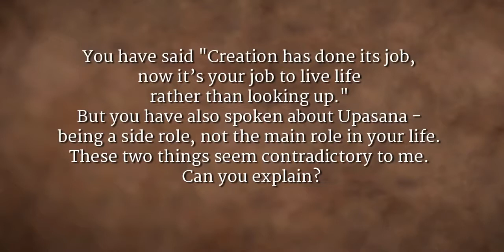Hero or Zero? What Are You? | Sadhguru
Sadhguru speaks about Upasana, and about realizing that our role in our own life is so minor. "Even if something as simple as breath or heartbeat is left in your hand, you will be a complete mess within a minute," he points out, and says, "When you have a two-bit role, if you think you are a hero, you are making a serious mistake."

sadhguru
sadhguru 2019,
sadhguru speech
sadhguru latest
sadhguru 2020
sadhguru meditation
sadhguru speeches
sadhguru motivation
sadhguru shiva,
sadhguru advice
sadguru
sadhguru bangla
sadhguru live
satguru
isha foundation
yoga